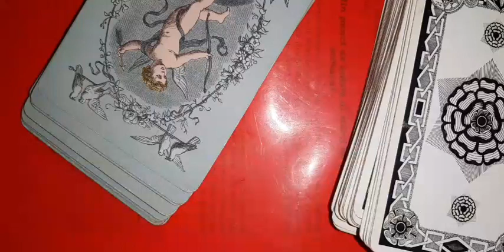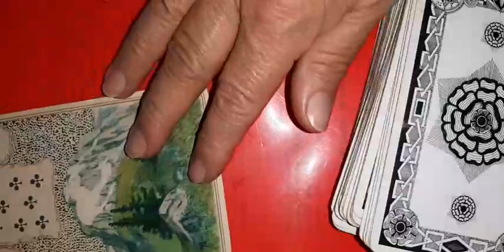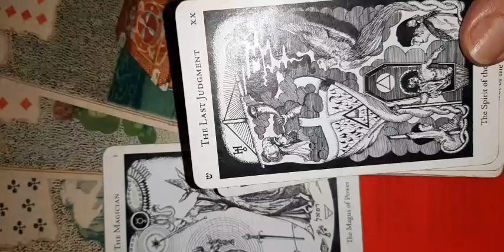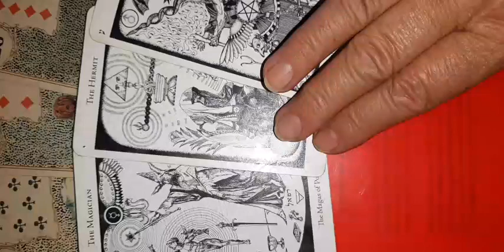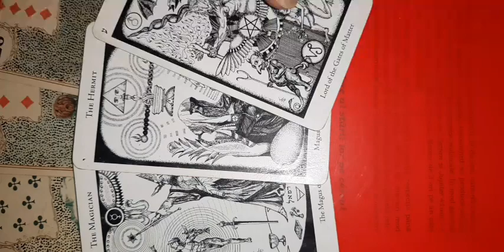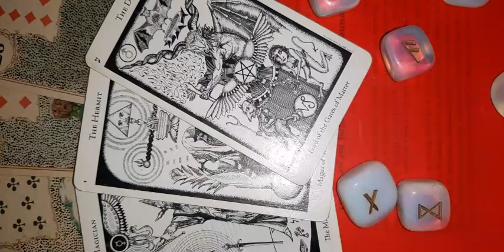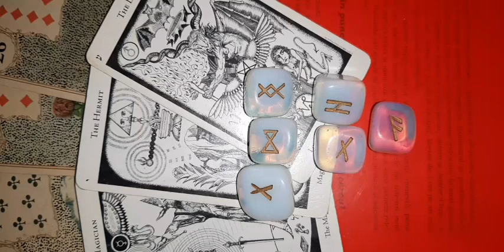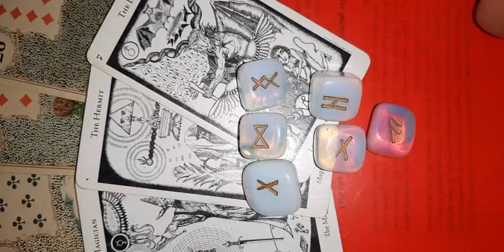Fecioara Mercur în Taur și Luna plină din Balanță pe 6 aprilie 2023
etalare tarot pentru bani,afaceri, comunicare și lucrurile începute cu 6 luni în urmă